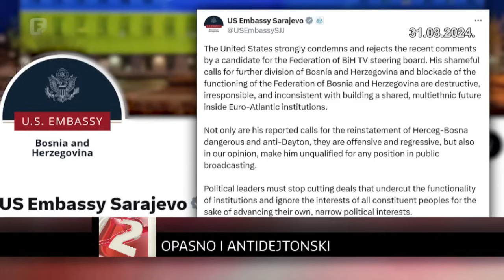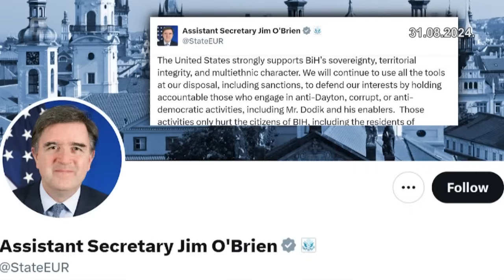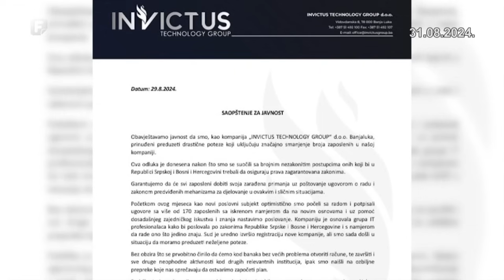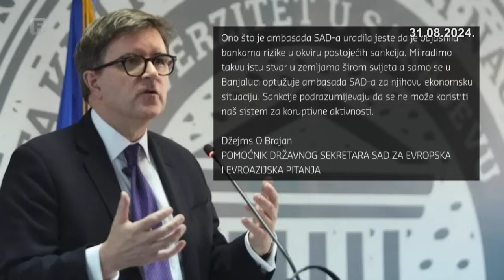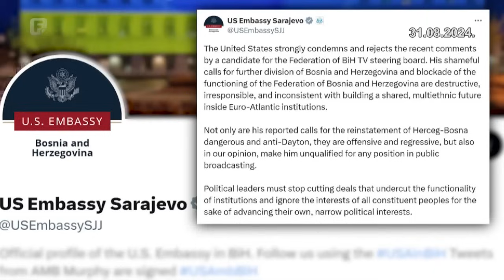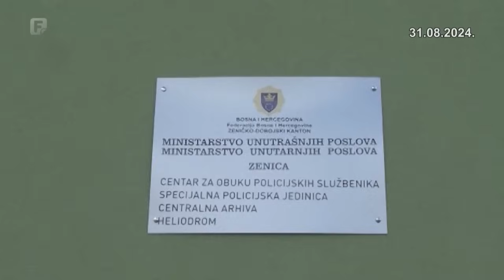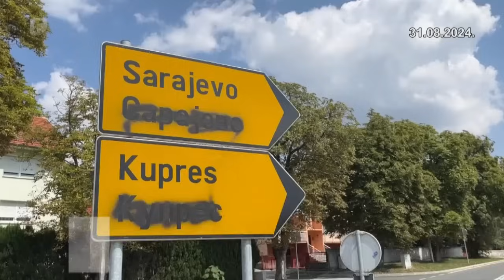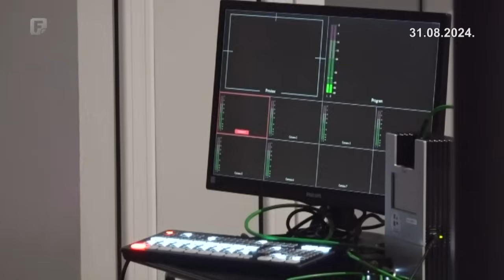Dnevnik 2 31.08.2024.